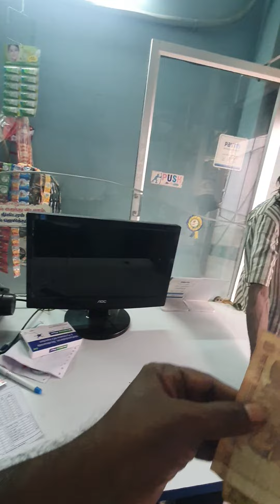PLEASE SAVE THIS TIPE PEOPLES@shreedhevicharitabletrust